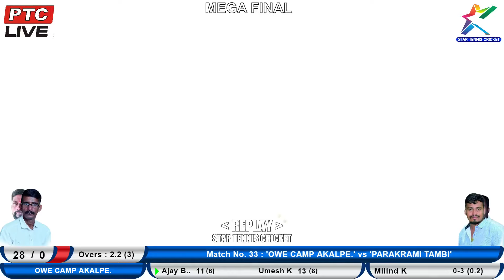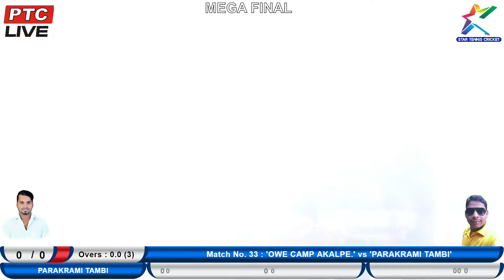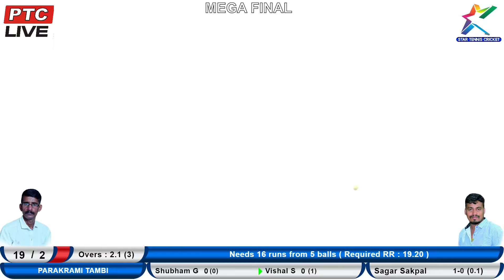Owe Camp Akalpe vs Tambi Mega Fainal day Owe Camp Cha Raja Chashak 2020 Orgnised By Akalpe Owe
All rights are reserved by Star Tennis Cricket Live.